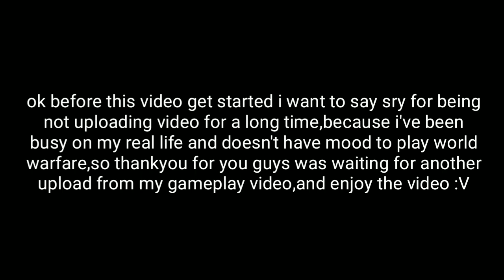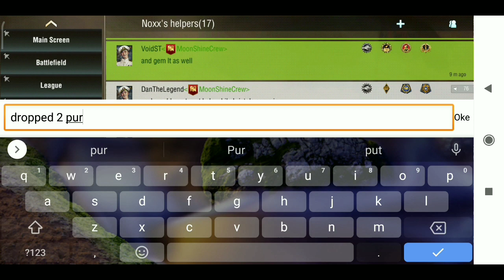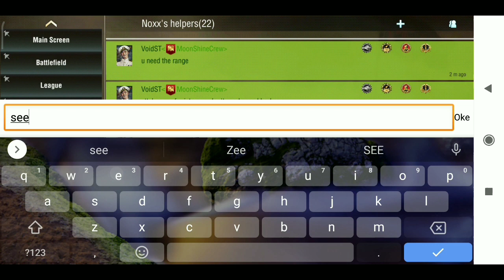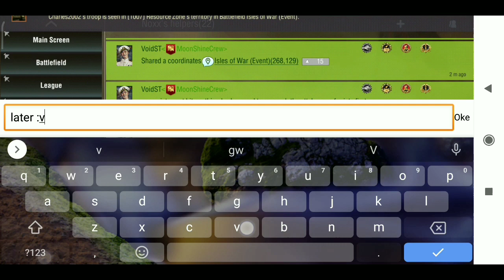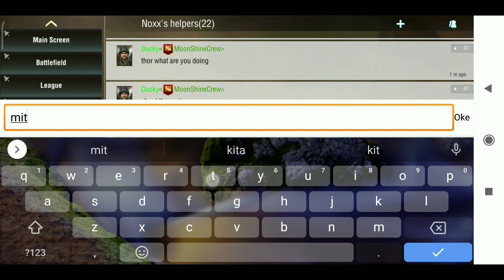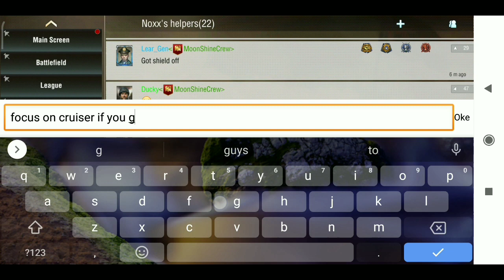World Warfare | MASSIVE BATTLE | MSC VS PRIVATE CLUB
Bruh.. :V